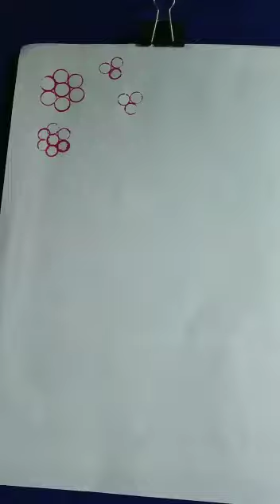|| Colouring activity for KIDS ||